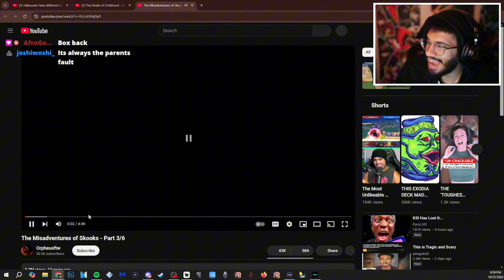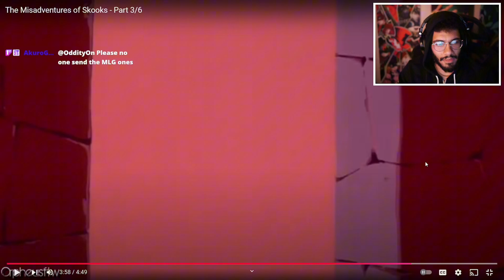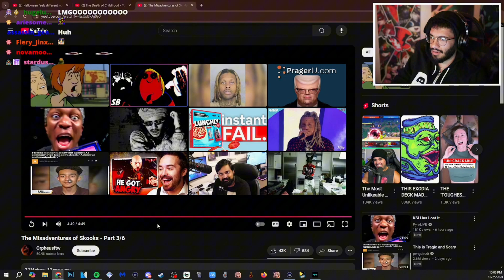What Is Even Happening... | Retro Reacts To "The Misadventures Of Skooks"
This was horrible to upload

All clips and videos belong to SenpaiRetro. I upload these in for more people to tune in and for a easier watch. Go check Retro out!

His YouTube: @SenpaiRetro

His Twitter: Twittter.com/senpairetro